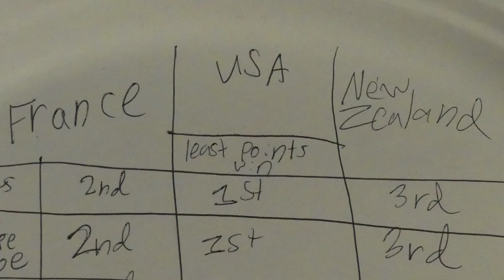The Kurtzes Olympics August 2024